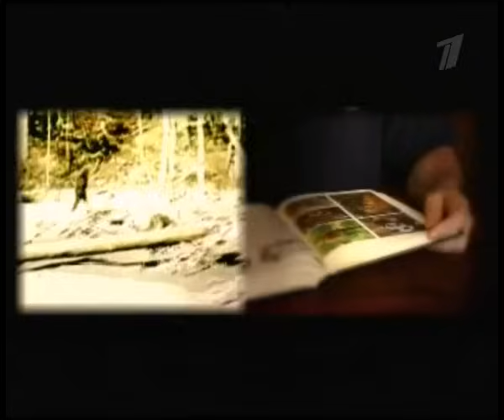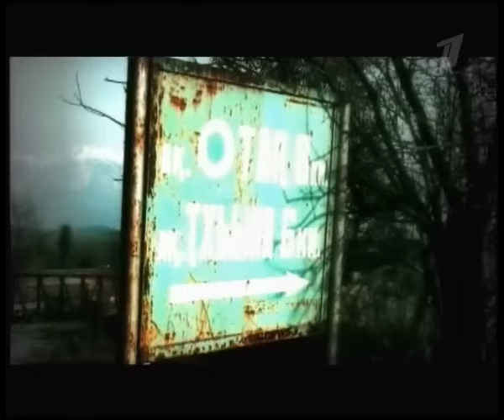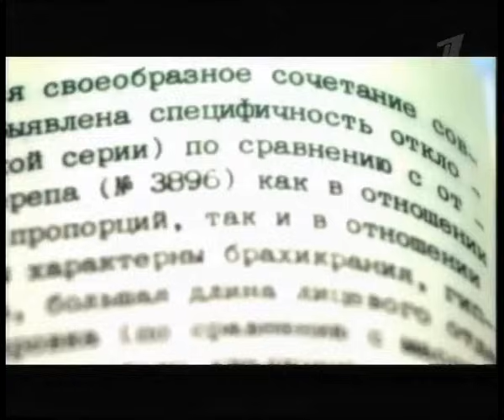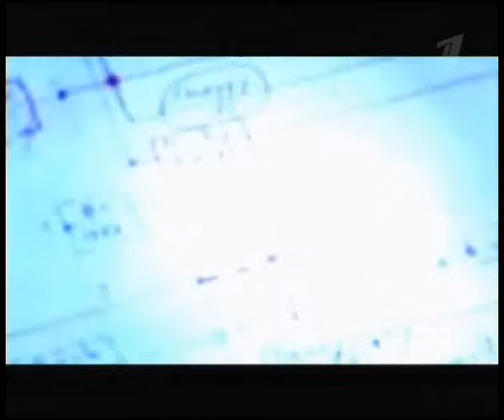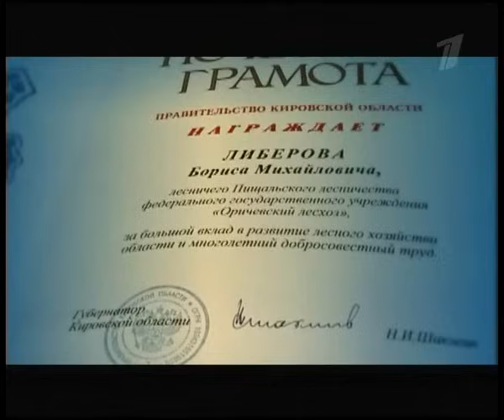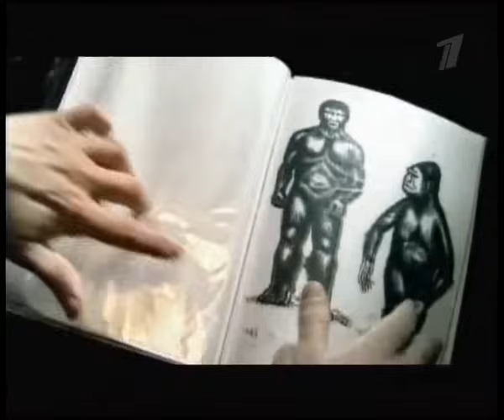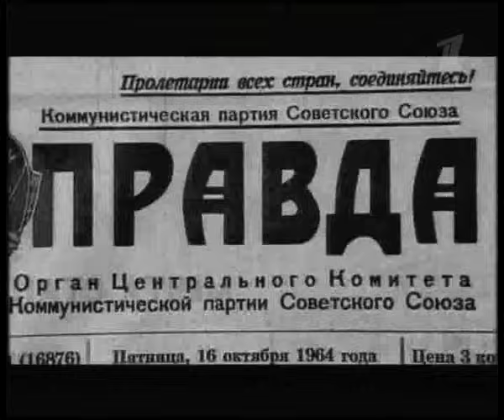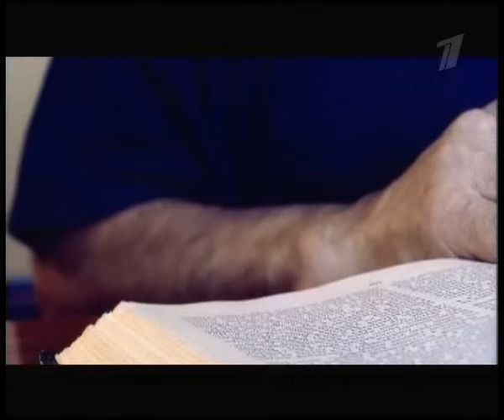По следу снежного человека.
История криптозоологии от экспедиции РАН до экспедиции Космопоиска. Поиски Заны и других "снежных людей". Впервые проведена экспертиза крови потомков Заны.

Фильм Первого канала.
Режиссер: Константин Мурашов
Комментарии: Вадим Чернобров, Александр Пестряков, Алексей Шлянин, Эдуард Эоних, Борис Либеров, Хасан Гулиев, Геннадий Демаков, Сергей Савельев и др.